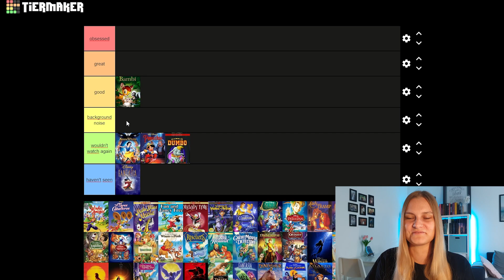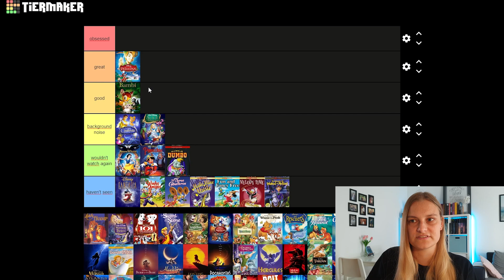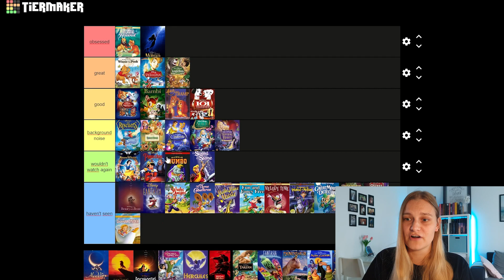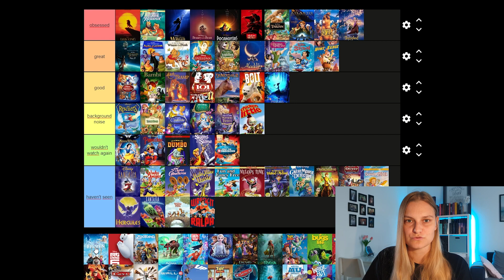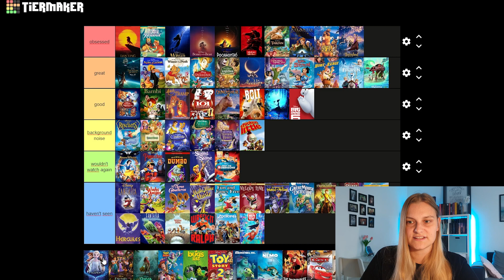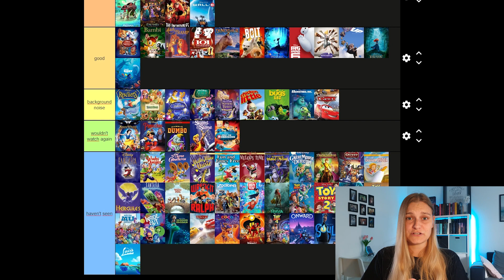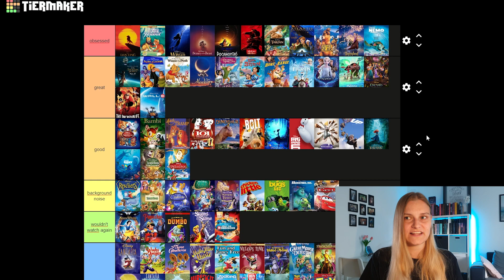TIERLIST | Ranking von ALLEN Disney und Pixar Filmen | Lua's Life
Ich liebe Disneyfilme, und dachte zur Abwechslung ist ein Ranking Video vielleicht mal ganz lustig. Deswegen gibt es als erste Ausgabe hiervon eine Disneyfilm und Pixar Tierlist.  Viel Spaß beim Anschauen!